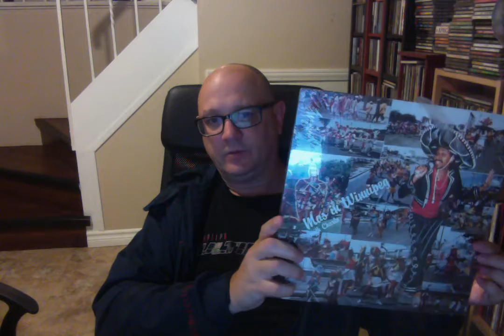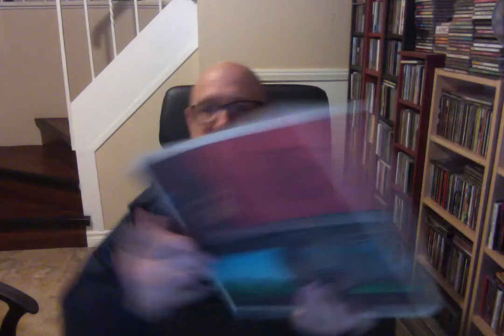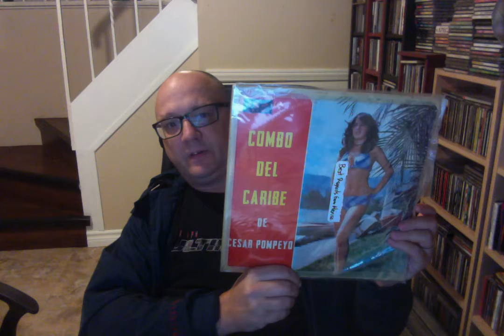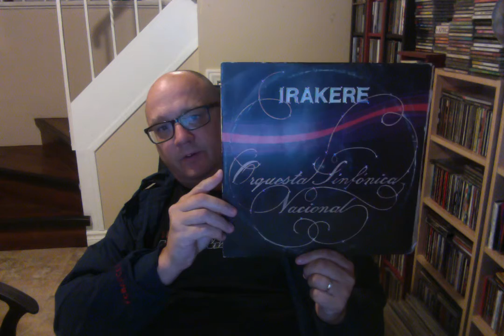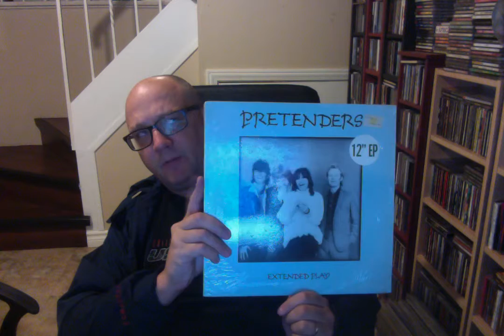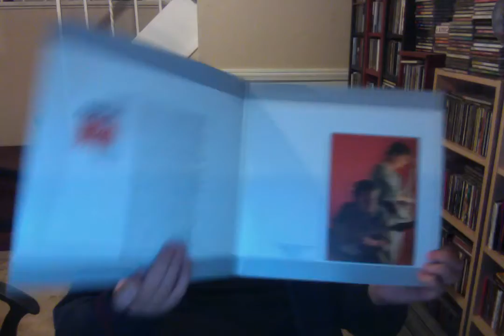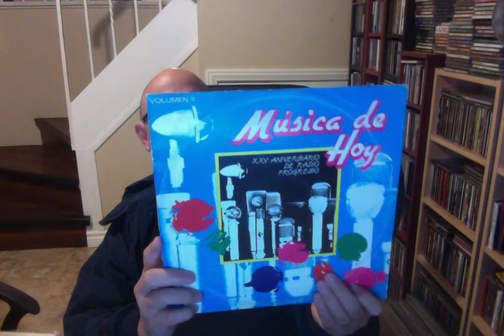Some Finds in Guelph on October 11th 2017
Lots of great Cuban stuff I found in a shop in Guelph OntarioThanks to Jeff Byres for the text to alert me :)